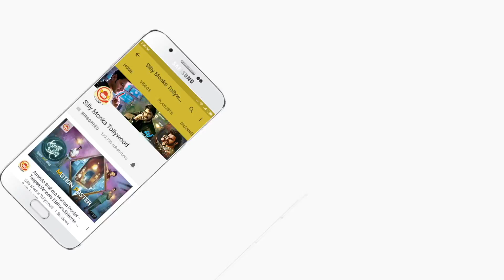Saamy 2 Telugu Movie Press Meet || Chiyaan Vikram, Keerthy Suresh || Silly Monks Tollywood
Here is Saamy 2 Telugu Movie Press Meet